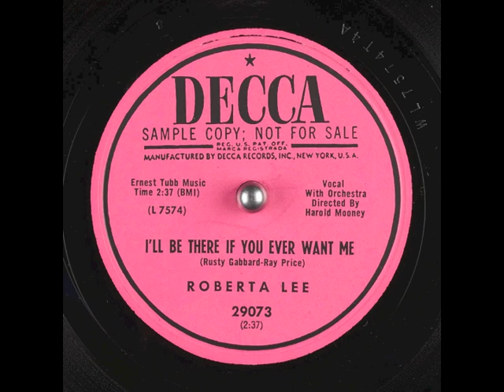I'll Be There If You Ever Want Me (1954) - Roberta Lee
orchestra directed by Harold Mooney
Music and Lyrics by Rusty Gabbard and Ray Price